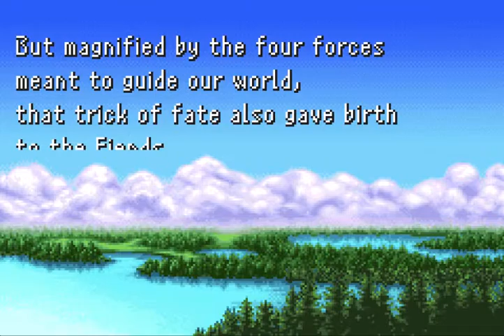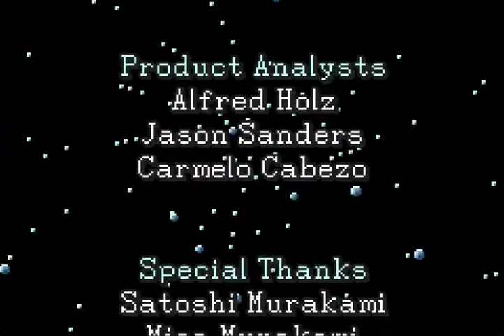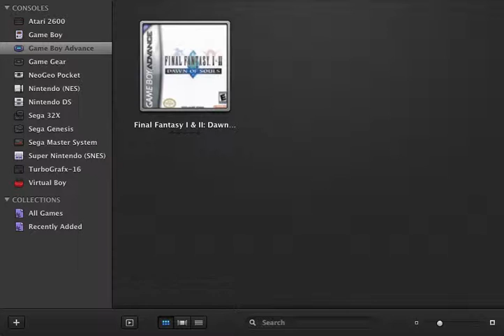Let's Play Final Fantasy Part 13 Finale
Notice that the final boss wears LA Lakers colors, as that will become a reoccurring theme.